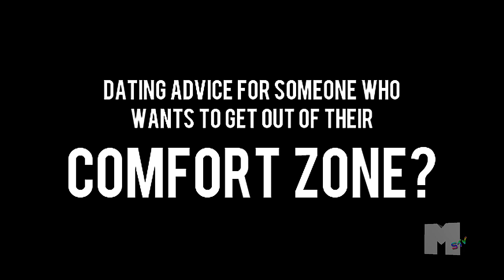City Girls || Genius VERIFIED [SIMS 3]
FOLLOW The City Girls @S3CityGirls || FOLLOW MotionSims @MotionSimsTV

JT - @ThatBitch_JT
Kesha - @BaddieKey

2019 MotionSimsTV Productions.